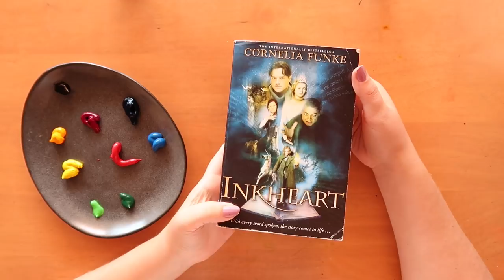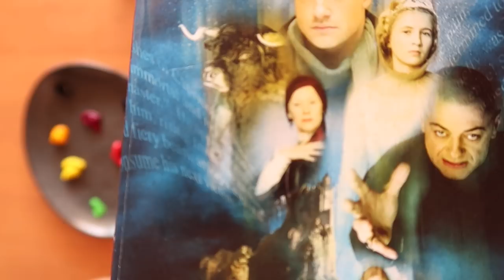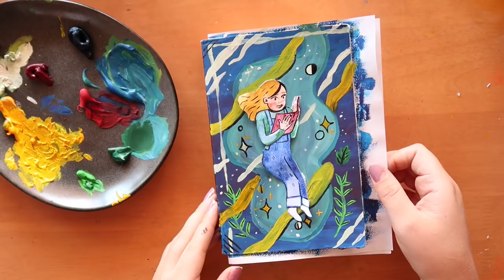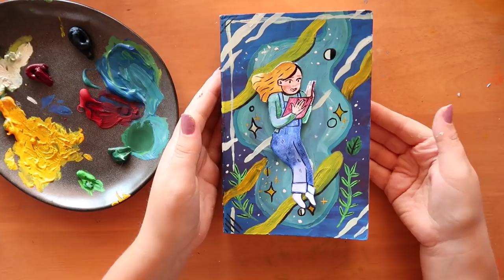Painting on books | Inkheart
Painting over movie covers on books, one book at a time. This is "Inkheart" by Cornelia Funke. I like the way this one turned out and it has been put on the shelf facing outwards. It's been a long time since I read this book so I hope I managed to explain it correctly and possibly get you interested in reading it. This was a five star read when I read it, but perhaps if I had read it now I might have a different reaction to it? Who knows. A good story is a good story though.